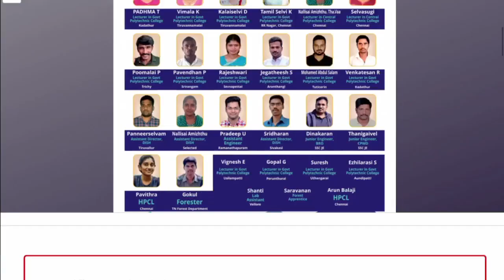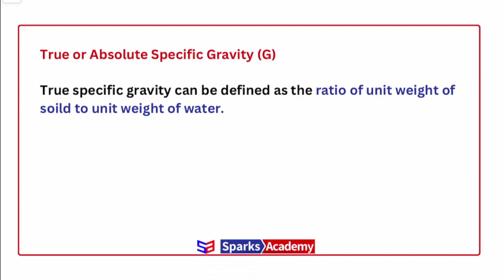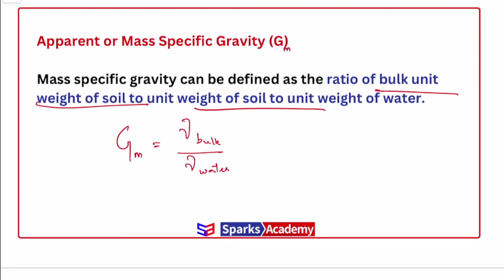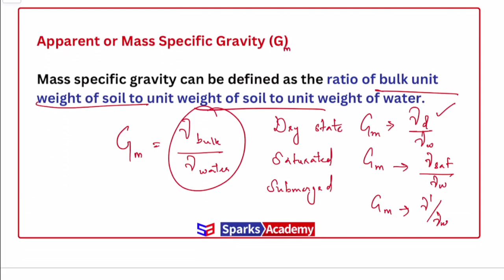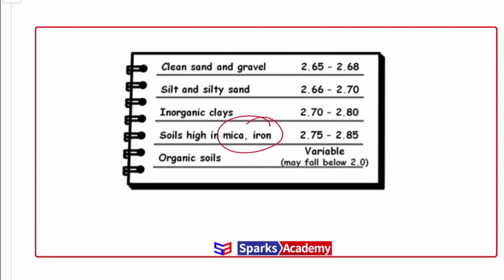Mass Specific Gravity vs Apparent Specific Gravity I Soil Mechanics | ADMISSIONS OPEN | Sparks